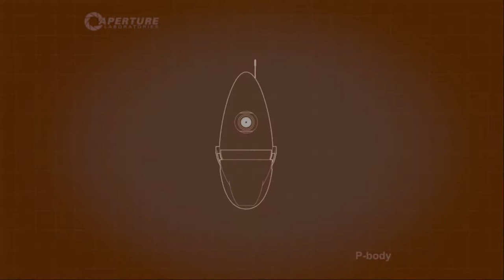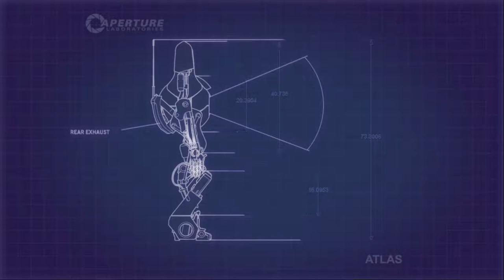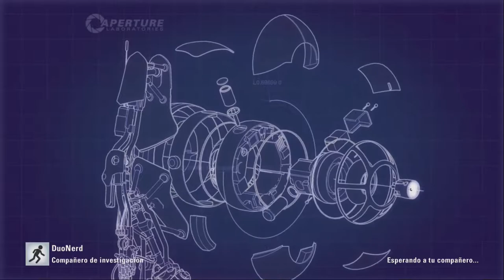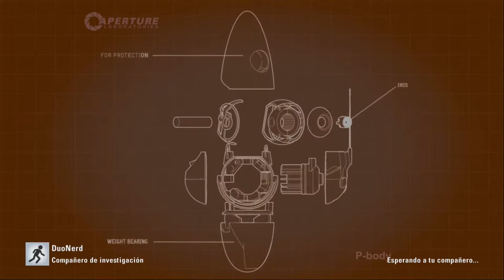[Xbox 360] Let's play - Portal 2 Cooperativo - Zona 2